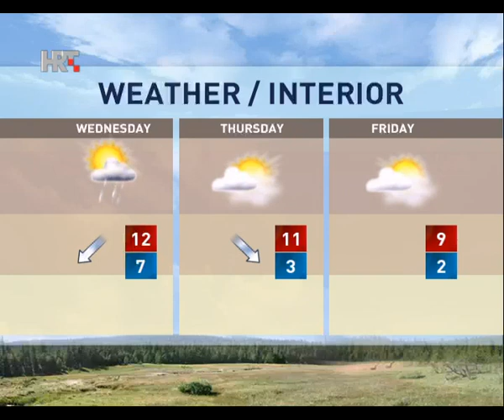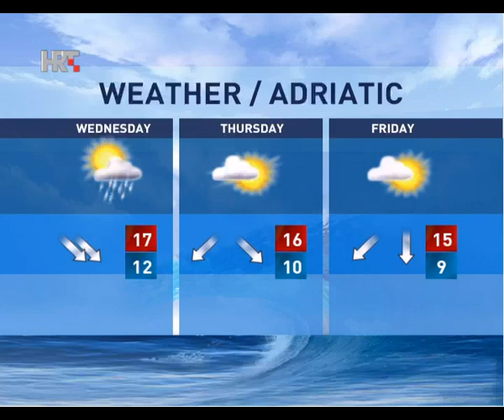NEWS HRT4 18/11/2014